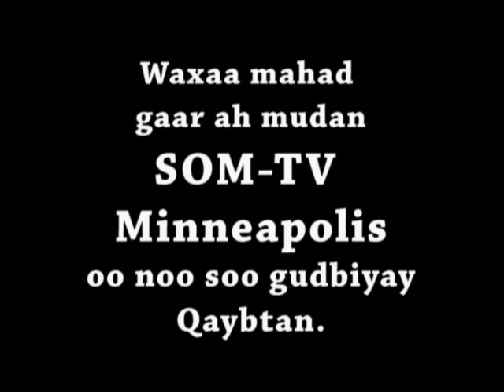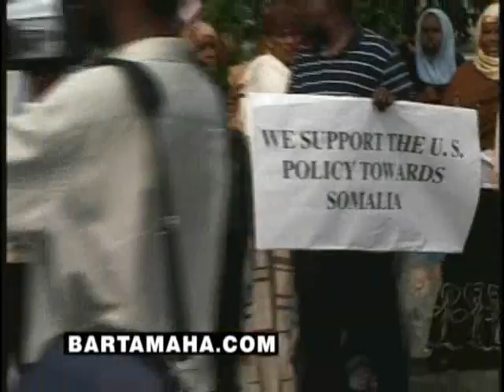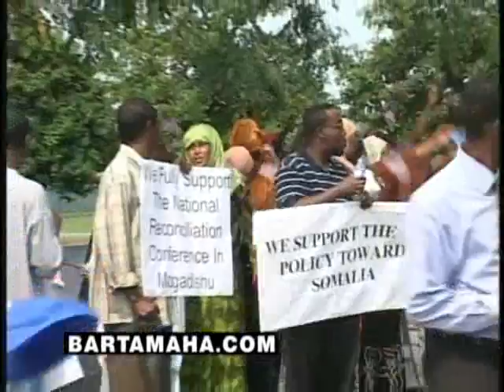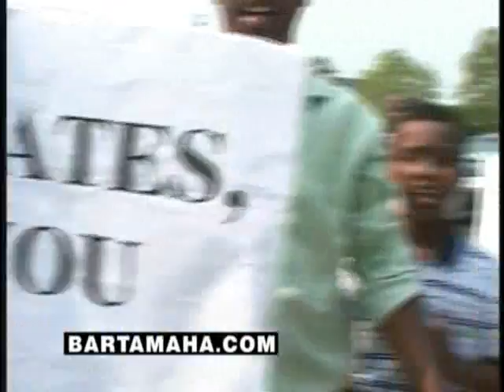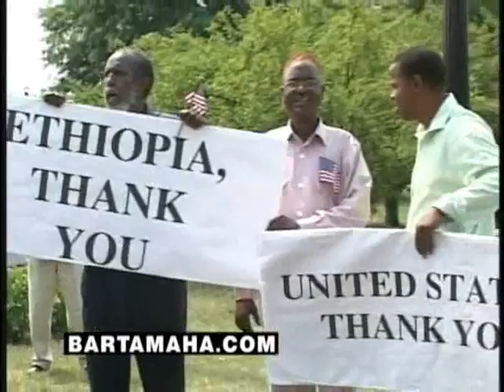You will comment this one after watching!!!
Banaanbax